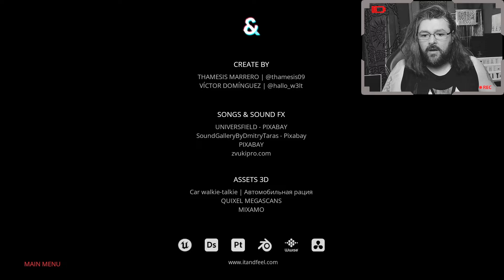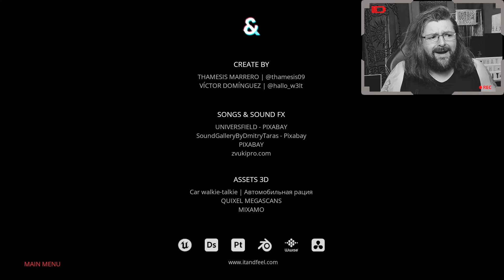Der Mitternachtsbus - etwas lauert im Schneesturm! ❄ The Midnight Bus 🚌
Willkommen bei dem Letsplay von "The Midnight Bus", einem Horror Game vom Entwickler itandfeel.

Fahrkarten BITTE! 🚌😁